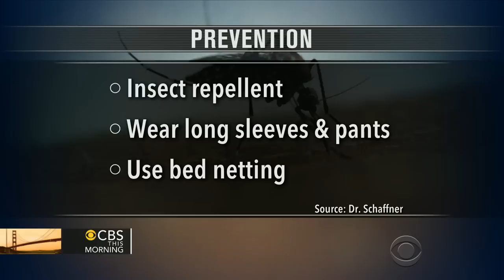Virus warning: New cases in Florida, thousands sick in Caribbean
At least four people in Florida were infected by a virus after traveling to the Caribbean. Dr. William Schaffner, professor of preventative medicine and infectious diseases at Vanderbilt University,  explains the virus and how it spreads.